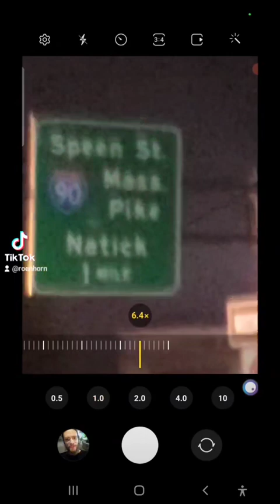Spleen Street / MMTV EP.#2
Ahoy, me hearties! 🏴‍☠️ Set yer sights on a grand adventure with Munchness Ministries Travel Vlog (MMTV)! We be chartin' new waters and exposin' false churches, all in the name of obeyin' the words of our beloved Lord Jesus. Join us on this journey for perfection, savin' lives, and glorifyin' God! 🙏🌍

But wait, there's more to this tale! If ye find it in yer heart to be generous, consider supportin' this humble pirate, for I be homeless and in desperate need of yer help to keep this ship sailin'. Every doubloon counts to keep our adventures afloat.

And now, let's delve into the culinary treasures of the world, matey! Did ye know that free-range eggs from well-treated chickens have yolks packed with nutrients for optimal health? 🥚 And for the full immune-boostin' experience, keep those yolks raw, just like a pirate's sense of humor!

As the wise Lord Jesus once said, 'I am the way, and the truth, and the life.' Follow this perfect path to eternal life, and remember His words, 'Whoever obeys my word will never see death.' 🌟

In the mighty name of the Lord Jesus, we aim for perfection, savin' more lives than a shipload of castaways! 🙏🌟

Also, follow Munchness Ministries on tiktok for exclusive content!